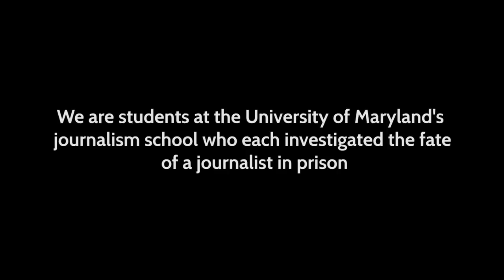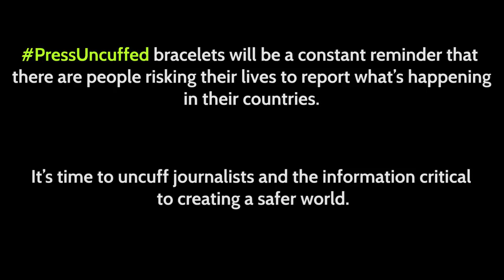Press Uncuffed - Campaign Video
Two-Time Pulitzer Prize-winning Washington Post reporter, Dana Priest began teaching a class about imprisoned journalists at the Philip Merrill College of Journalism, University of Maryland in the fall semester 2014.

Some of her students felt they wanted to do more, and Press Uncuffed was born. This is the story of wrongly imprisoned journalists around the world. We are calling on governments to release them